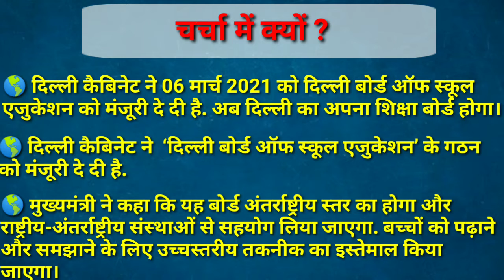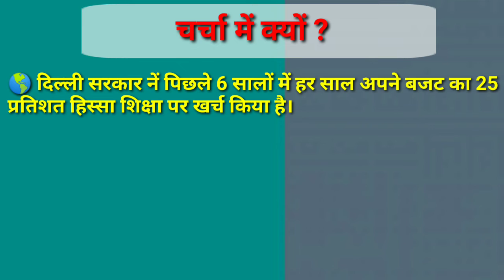Delhi board of school education|| DBSE || दैनिकclasses